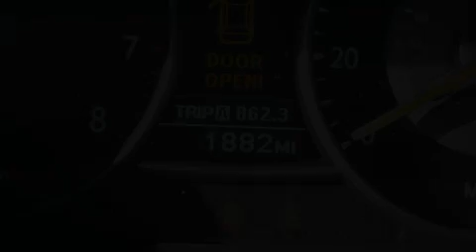Used 2008 Kia Amanti Appleton WI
We are proud to present this 2008 Kia Amanti.

 We've been honored to serve the Appleton WI area, we promise that your experience at our dealership will exceed your expectations!

 Year: 2008
 Make: Kia
 Model: Amanti
 Engine: Gas V6 3.8L/231
 Trans.: Automatic
 Exterior: Black
 Miles: 1,881

 Russ Darrow Kia of Appleton
 http://

 2301 W. College Ave

 Preowned 2008 Kia Amanti Appleton WI